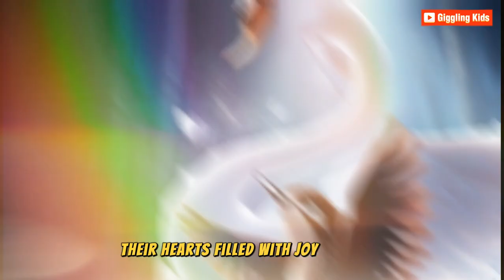Story for kids, Love story of birds, Kids Story in English, Bedtime story for kids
Welcome to Giggling Kids Channel! 🌟 Dive into a world filled with fun, adventure, and valuable lessons through engaging and colorful stories for kids in English. Our channel brings you a delightful collection of tales that captivate young minds, making learning enjoyable for children of all ages. These stories are perfect for bedtime, classroom learning, or anytime your little ones are ready to immerse themselves in a magical storytime experience!

In each video, children will encounter various characters and situations that teach them important values like kindness, honesty, and bravery. With both classic tales and original stories, our channel is designed to foster creativity and inspire young imaginations. Explore a variety of themes, from moral stories to funny stories and everything in between. Each tale is crafted to be easy to follow, with clear narration and captivating illustrations to make learning fun and memorable.

We’ve got a wide selection of stories tailored for different moods and interests:
- Stories with Morals: These timeless tales help kids understand key values in an engaging way, promoting lessons on kindness, perseverance, and respect.
- Bedtime Stories: Calming and soothing tales perfect for winding down, creating a peaceful bedtime routine with comforting narratives.
- Adventure and Fantasy: From classic fairy tales like Cinderella to epic tales of Krishna, our channel brings children into a world of fantasy and wonder.
- Holiday and Cultural Stories: Celebrate special moments like Diwali and Children's Day with themed stories that enrich cultural understanding.
- Short and Easy Stories: Perfect for young readers, these simple and funny tales make storytime a joy for toddlers and early learners.

Whether you’re looking for a short story for a quick laugh or a long story to dive into an exciting adventure, Giggling Kids Channel has something for everyone. Let your kids learn, laugh, and grow with our stories in English that are perfect for all ages.